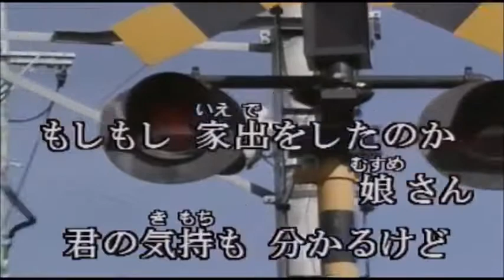COVER一生「若いお巡りさん」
説明　　１９５６年（昭和３１年）の曽根史郎の懐メロ。かれはこの歌のヒットで紅白初出場を果たしました。なんとなく穏やかな時代ですね。学校の運動会には必ず駐在さんが来賓席に招待されたものです。時代はせちがらくなったもんだ.